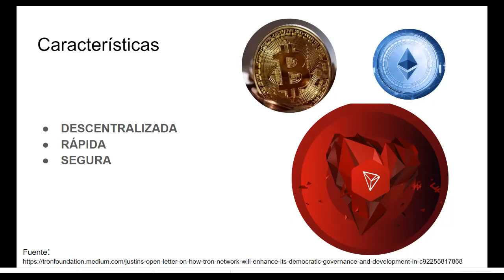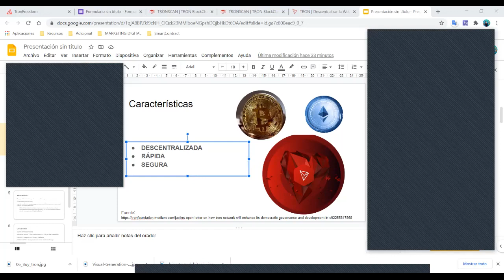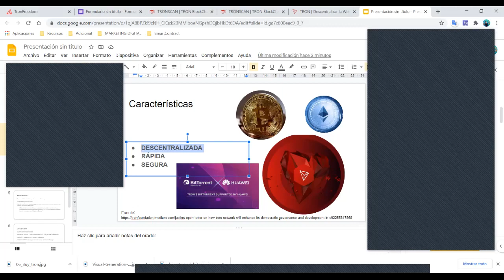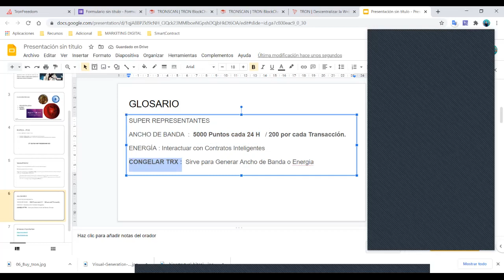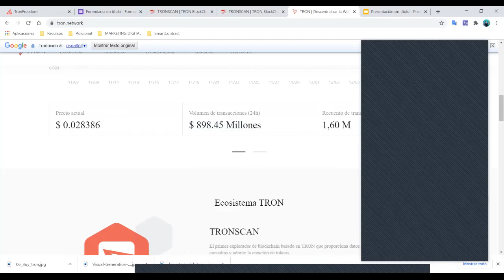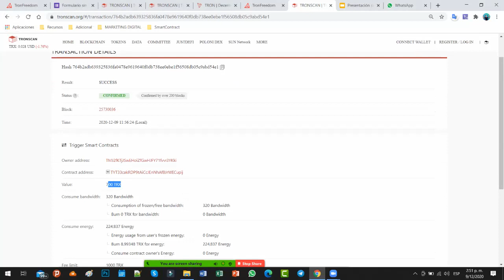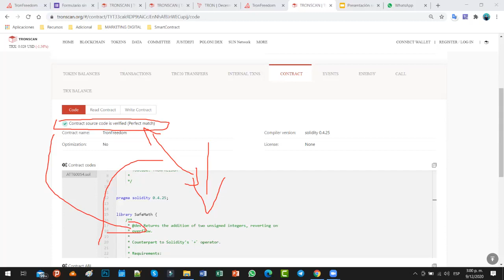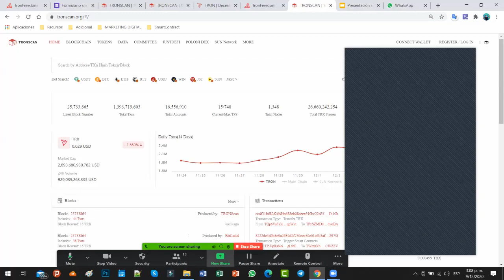gana dinero por internet